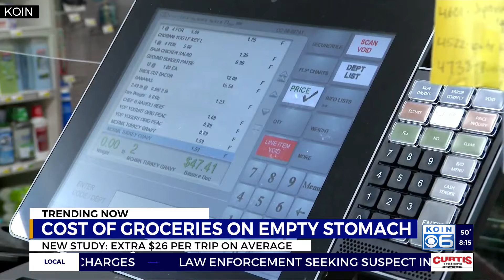What's trending with Nick & Kristen: Grocery cost research and National Grilled Cheese Day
- Research shows that on average, grocery shopping on an empty stomach costs you an extra $26 per trip.  And on top of that, you're more likely to buy UNHEALTHY foods.

- It's National Grilled Cheese Day.  The average American adult eats 36 grilled cheeses each year and most prefer to cut them diagonally.

For more trending topics, catch Nick and Kristen weekdays on 99.5 The Wolf.